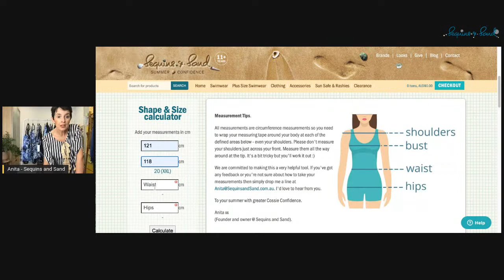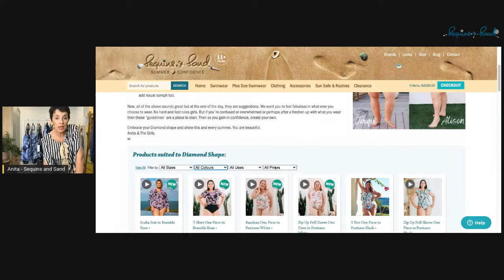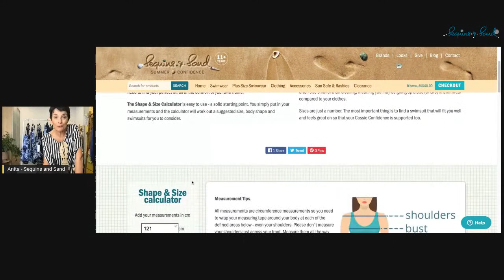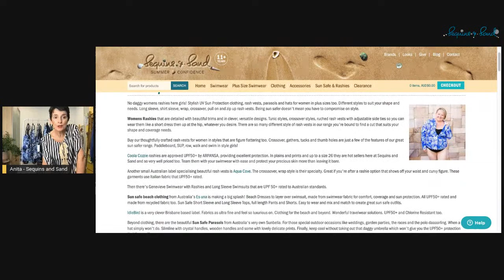New Black Palm Swimsuit Colleciton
Black Palm Swim Collection has 8 styles in it, all Pool Tough chlorine resistant and many are Mastectomy friendly in plus sizes too. Trusted styles for your summer and beyond. Let's take a look at this fab new collection! Anita xx